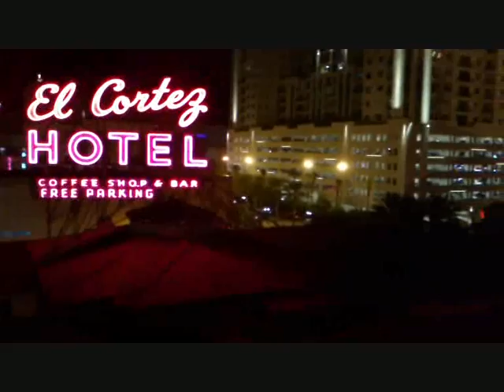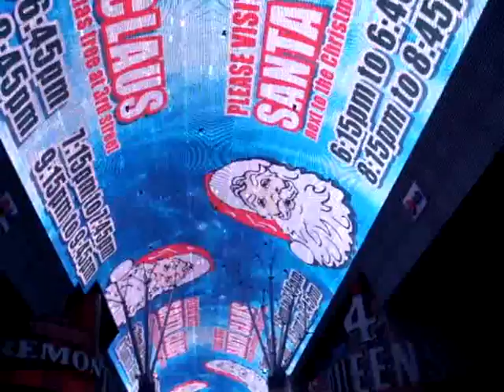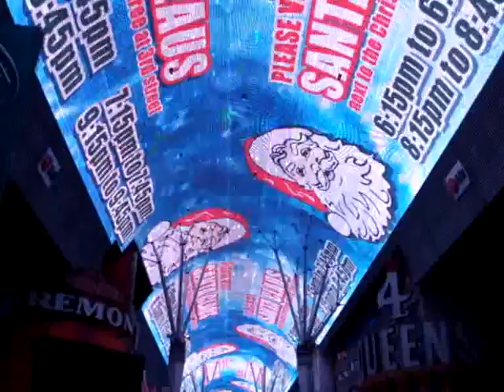FREMONT.avi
fremont, las vegas